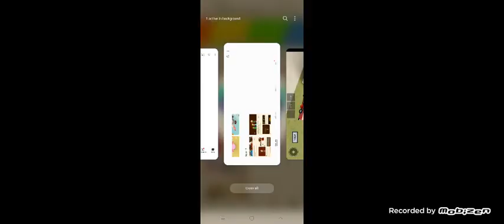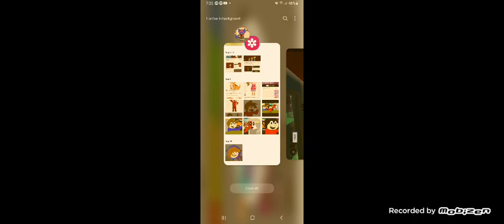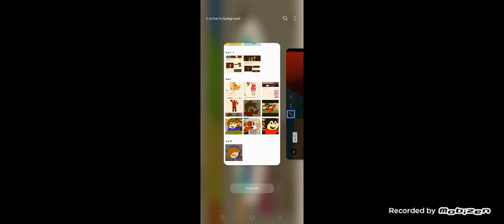TODAY I PLAYS ROBLOX ZERTYTV FUN😊😊😊😊💖💖